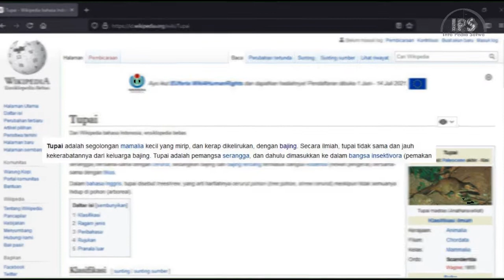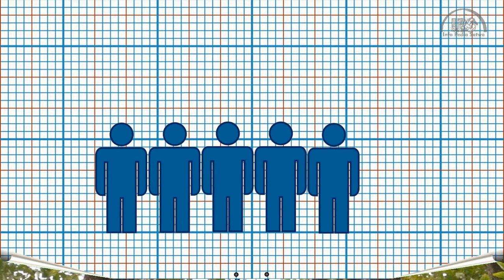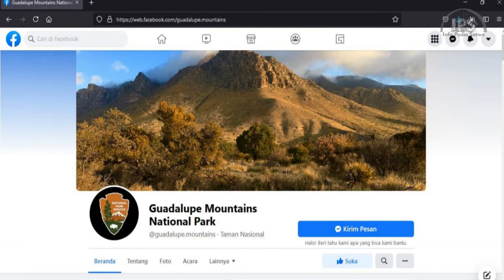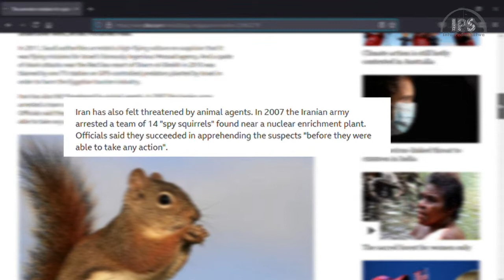Mengenal lebih jauh dan keunikan bajing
Kerajaan : Animalia
Filum  : Chordata
Kelas  : Mammalia
Ordo  : Rodentia
Upaordo : Sciuromorpha
Famili  : Sciuridae

*beberaap gambar dan video bukanlah keadaan yang sebenarnya, melainkan kami tapilkan untuk memperjelas materi agar lebih mudah dimengerti atau difahami.

Special Thanks, Images :
Rohit Varma
N. A. Naseer
James G. Milles
angela n.
W. Djatmiko